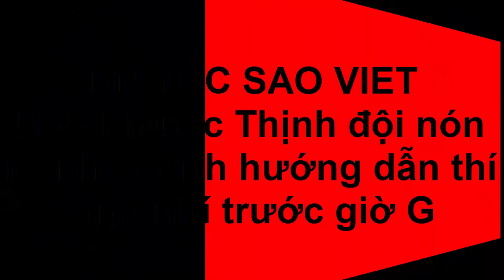Noo Phước Thịnh đội nón lá, nhiệt tình hướng dẫn thí sinh nhí trước giờ G(Tin tức Sao Việt)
Các bé thí sinh nhí đến từ 3 đội HLV Noo Phước Thịnh, HLV Đông Nhi - Ông Cao Thắng và HLV Vũ Cát Tường đã có buổi tổng duyệt tích cực trước đêm liveshow đầu tiên The Voice Kids chính thức bắt đầu.